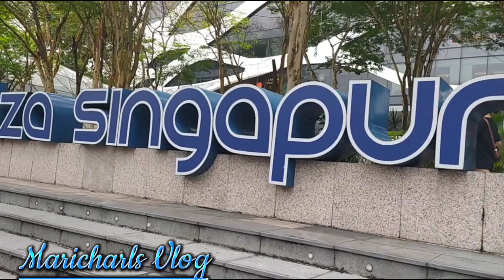RAIN or SHINE/ makapasok Lang sa President residential house of Singapore#thewhitehouse#Istana